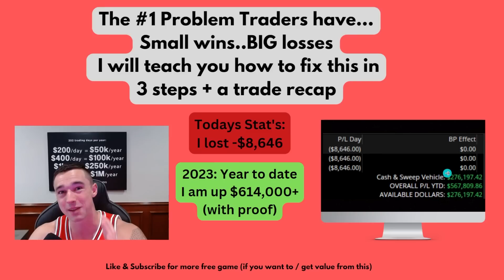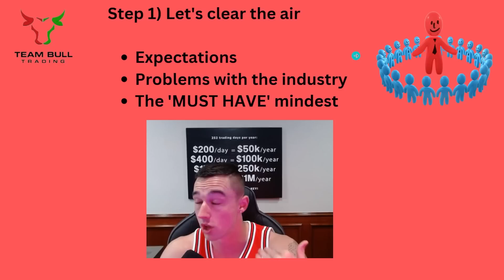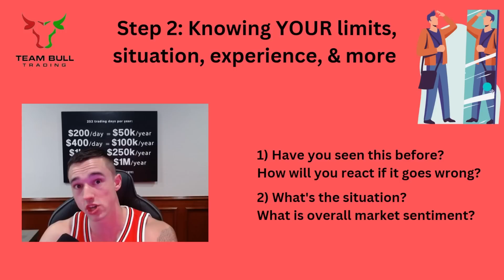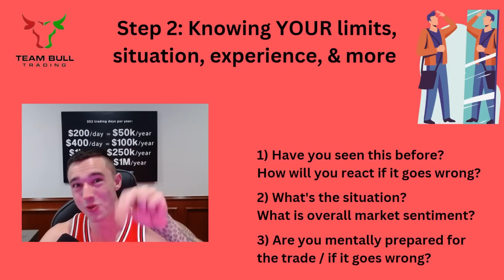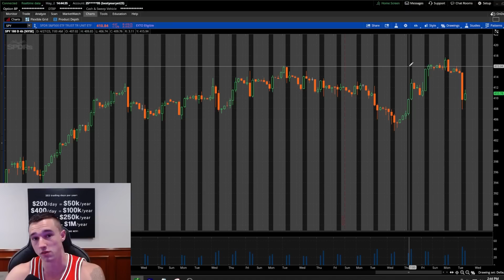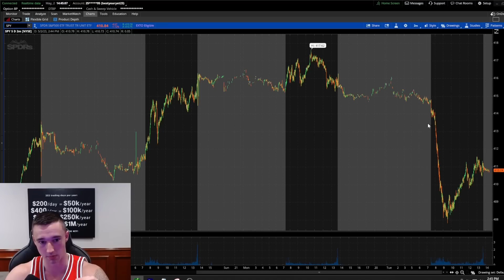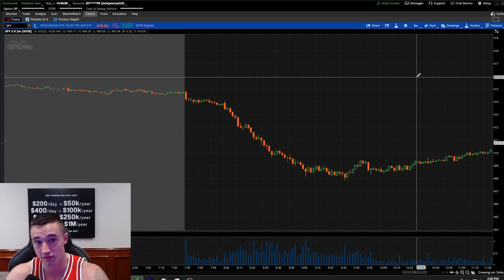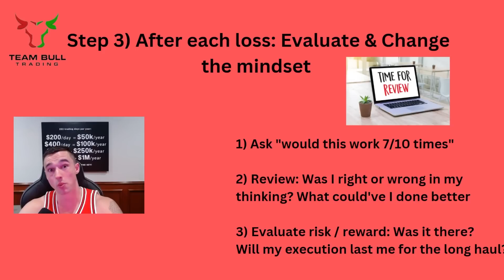My BIGGEST LOSS of 2023....3 Steps to have BIGGER wins & SMALL losses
In this video -I go over how I LOST $8,600 today and more importantly, how I am up $600,000+. this year with losses. I want to provide the education most traders won't. I do my best to provide the best day trading, swing trading, and technical analysis education I possibly can. We pride ourselves here at Team Bull for under promising and over delivering. This channel is strictly for education and entertainment purposes, and ALWAYS remember to do your own research and have full conviction in your set up's. I Am not a financial advisor. Let's learn, together